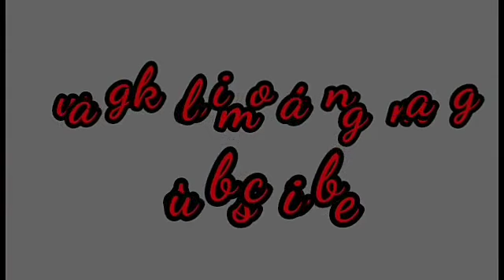buhay tatay#ang tagal kumain[Brian mendoza]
sarap ng Kain ginaganahan habang nag sasalita